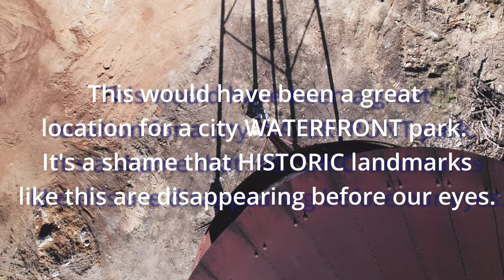Magnet Mills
Magnet Mills Water Tower. You'll be missed in Clinton TN.